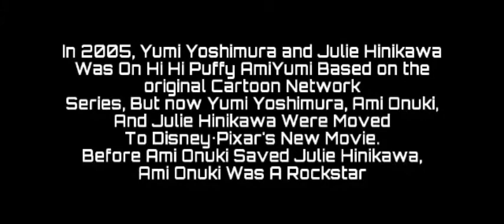Still working on Progress of Ami Onuki's Big break Pixar Movie